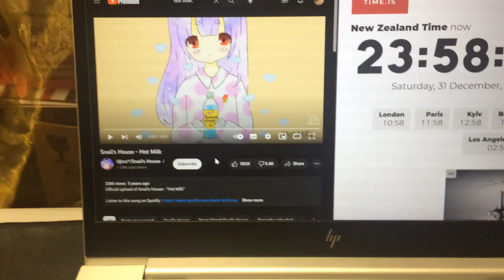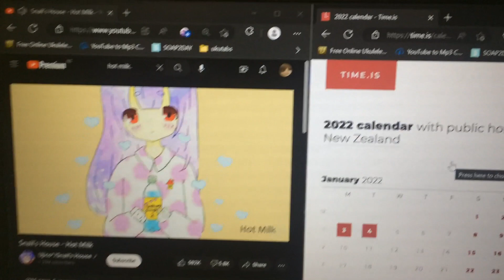timing the beatdrop of Hotmilk to the new year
its like half a beat off but i dont care lmao happy new years everyone